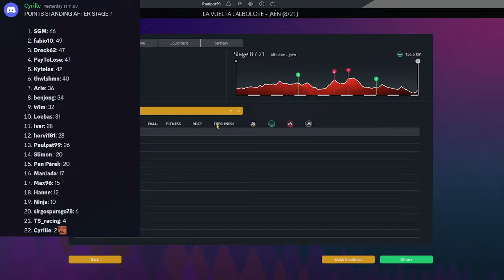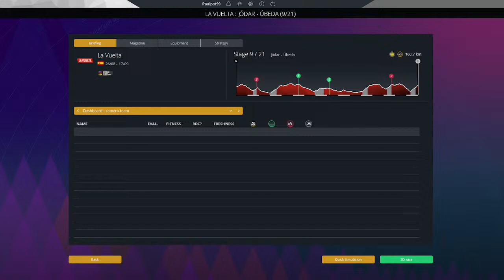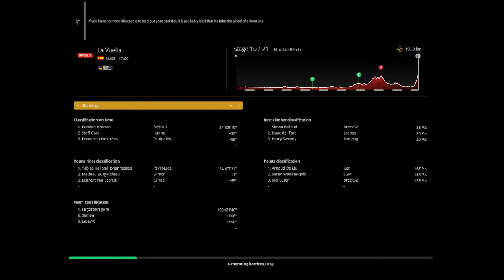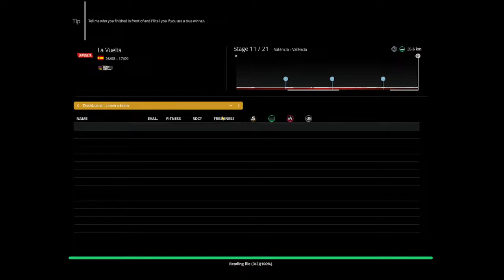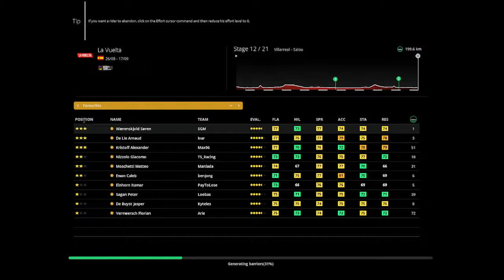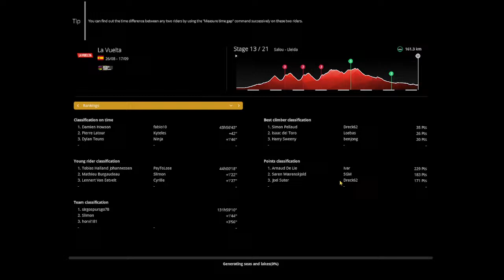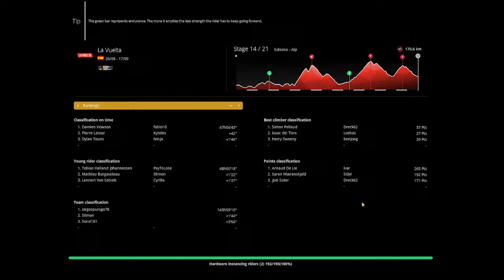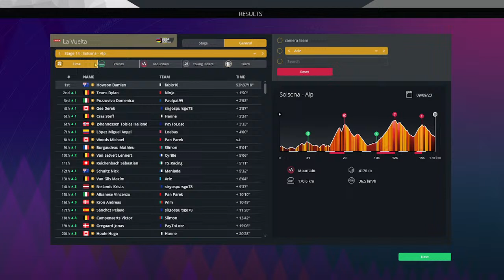La Vuelta Week 2 | PCMWorldDB Draft Sim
La Vuelta Week 2| PCMWorld Draft Sim

Custom teams with Pro Conti Riders or lower only